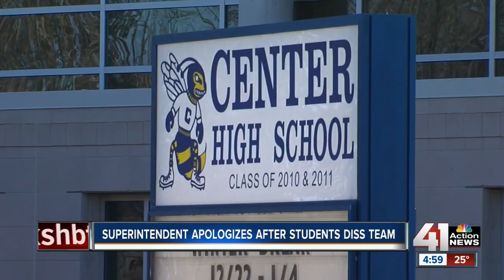Superintendent apologizes after students diss team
A video showing students at Warrensburg High School turning their backs to Center High School basketball team has gone viral.

41 Action News, KSHB, brings you the latest news, weather and investigative reports from both sides of the state line.